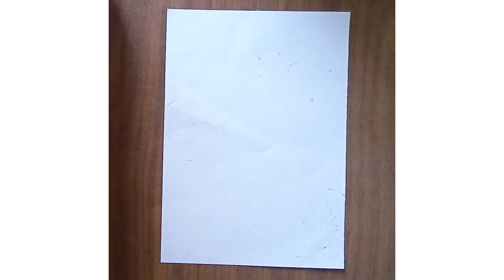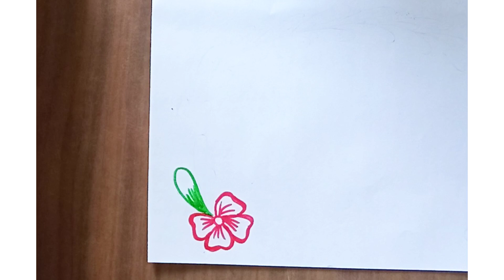project work designs/ border design for project /easy border design for front page decoration #79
2 Portfolio designs/ Project work designs/ Border design for project / Assignment front page design

assignment front page design simple flower
assignment front page design for school
assignment front page design for college
border design on paper
border design for assignment front page
How do you make a simple design border?
How do you draw a drawing border?
beautiful border designs easy
beautiful border designs easy flower
border design for chart paper beautiful easy
border designs
best border design for project
Art Studio
Black border design for project
 Creator Parneet
Flower border design
 Pooja Creation
border designs
border designs on paper
butterfly border design
project designs
simple border design
Black and red border design
draw border design
Assignment front page design 2022